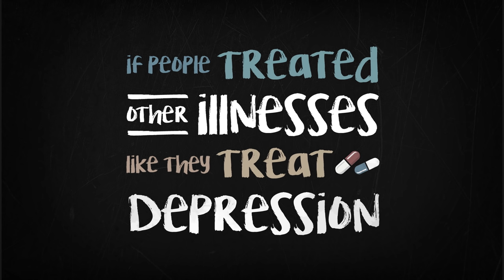AIB : If People Treated Other Illnesses Like They Treat Depression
Watch Nikhil's friends as they try to help him get rid of typhoid.

Read up on Clinical Depression

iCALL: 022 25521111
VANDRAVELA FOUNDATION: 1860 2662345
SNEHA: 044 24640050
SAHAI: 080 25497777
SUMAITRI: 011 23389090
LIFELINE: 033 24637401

Credits:

Director: Girish Narayandass

Creative Director:
Girish Narayandass
Devaiah Bopanna

Writers:
Girish Narayandass
Devaiah Bopanna

DOP: Vivian Singh Sahi

Executive Producer: Naveed Manakkodan

Editor: Mamlesh Tiwari

Cast:
Tanmay Bhat
Rahul Subramanian
Sumukhi Suresh
Gopal Datt
Supriya Joshi
Vishal Dayama
Shantanu Anam
Urooj Ashfaq
Devaiah Bopanna
Naveed Manakkodan

Assistant Cinematographer : Ishani Roy

Assistant Director: Love Upadhyay

Online Editor: Mihir Lele

Sound Design: Mamlesh Tiwari

Camera attendant: Sachin Gawde, Vipul

Location sound: Pradeep Mandol

Spot: Dhanish

Lights: Famous Cine

Camera and Grips: One Stop Cine

Dressman: Goldy

Makeup: Hasan Ali Shaikh & team

Catering: Jamma food caterers